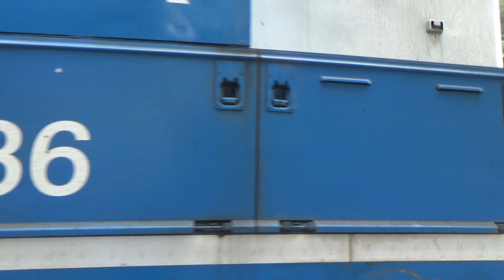MBTA Work Extra in Gloucester, MA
For more information, check out my Website, and to get information about when videos will be uploaded on this channel and see photos and some videos before they are uploaded, check out my Instagram: @railspikeproductions_2130

Because of Gloucester drawbridge work, trains on the Rockport Line originate and terminate at West Gloucester Station and Shuttle buses replace the service. The bus master at the station told me that the work extra was coming with 4 ballast cars, the red caboose, and GMTX 2636. I was filming a few trains and was planning to head out, but he told be this info and I thought I should stay for it. I’m glad I did! Anyway, enjoy the production!